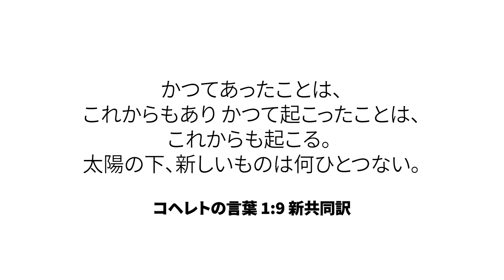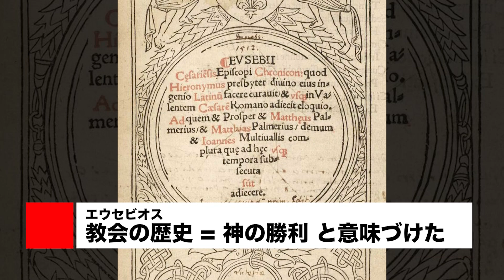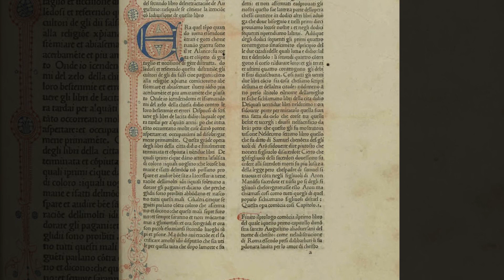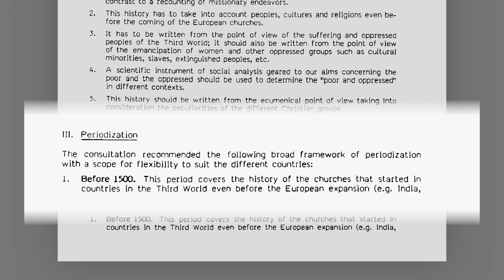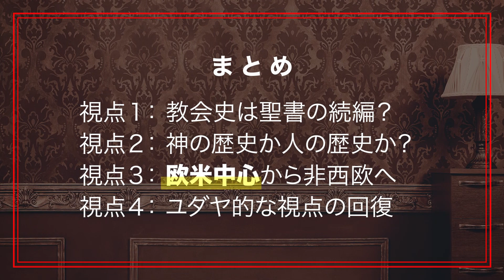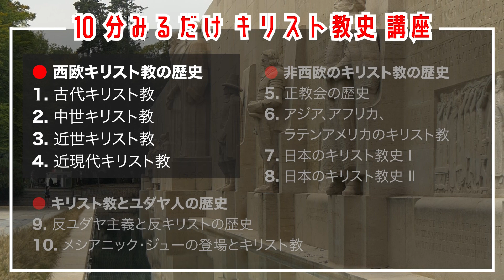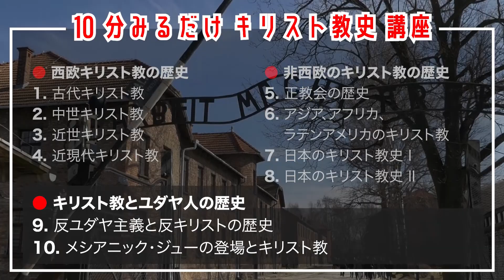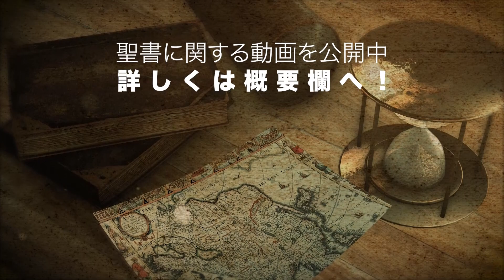【キリスト教史 #0】キリスト教史って？（10分みるだけキリスト教史）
2000年にわたるキリスト教の歴史を手軽に学びたい方に向けた「10分みるだけキリスト教史」シリーズ。今回はイントロダクションとしてキリスト教史を読み解く4つのポイントをご紹介します。

【この動画の内容を文字で読みたい方はこちら】

【目次】
0:00 ｜イントロダクション
0:52 ｜視点1：教会史は聖書の続編？
2:24 ｜視点2：神の歴史か、人の歴史か？
4:25 ｜視点3：欧米中心から非西欧へ
6:01 ｜視点4：ユダヤ的な視点の回復
7:32 ｜講座の特徴と予定
9:50 ｜まとめ

【本講座の予定】
イントロダクション
0：キリスト教史とは（★この動画）

西欧のキリスト教の歴史
1：古代キリスト教
2：中世キリスト教
3：近世キリスト教
4：近現代キリスト教

非西欧のキリスト教の歴史
5：正教会の歴史
6：アジア、アフリカ、ラテンアメリカのキリスト教の歴史
7：日本のキリスト教（I）
8：日本のキリスト教（II）

キリスト教とユダヤ人の歴史
9：反ユダヤ主義と反キリストの歴史
10：メシアニック・ジューの登場とキリスト教

日曜礼拝の説教のポイントなどを発信しています。聖書に関するご質問や、お悩み相談も受け付けておりますので、気になる方は、上記のリンクから友だち追加をお願いします！

当チャンネルで公開した動画をテキスト記事でご覧いただけます🙆🏻‍♀️